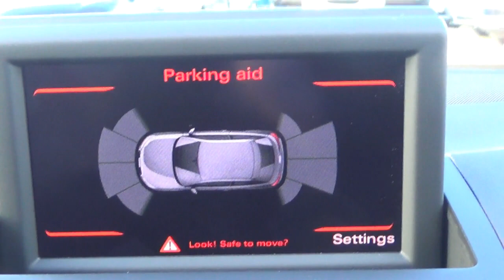Audi A1 Sportback S-Tronic 2013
A short video showing a Audi A1 Sportback S-Tronic 2013 we currently have for sale.